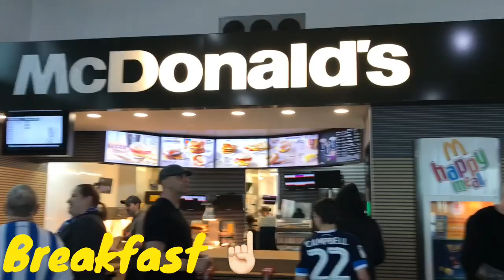FA CUP EXIT Southampton Vs Huddersfield Town 2-0 FA Cup Match Day Vlog